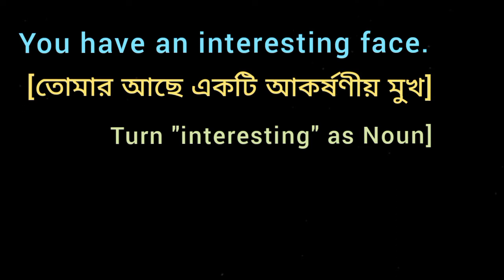You have an interesting face. [ Turn "interesting" as Noun ]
What is the Noun form of interesting ?
English Grammar Change Convert Rewrite the sentence alter Transfer into